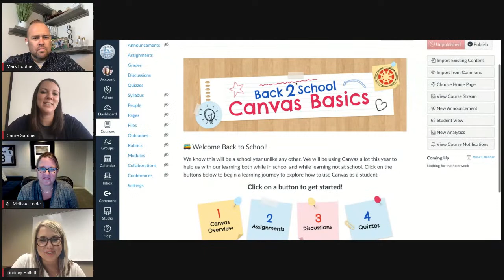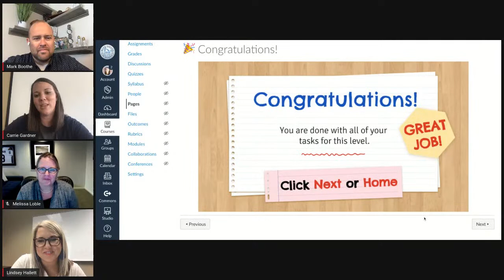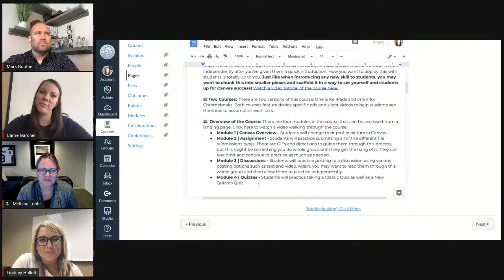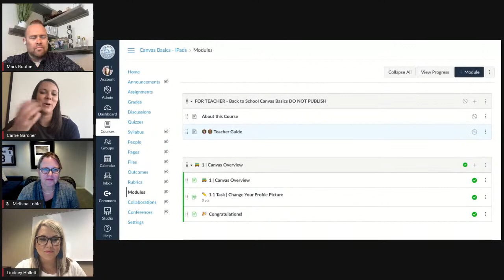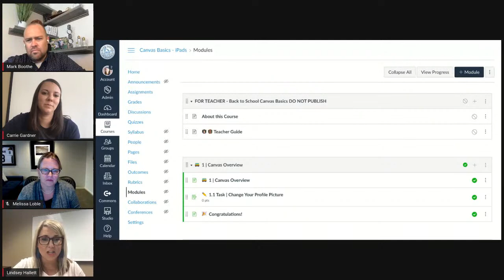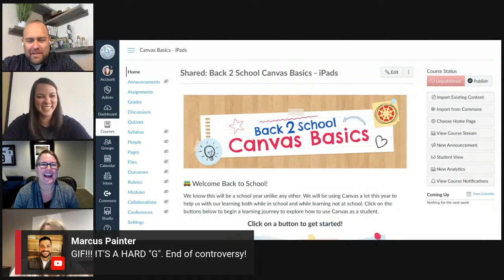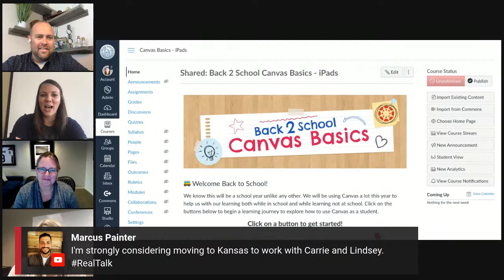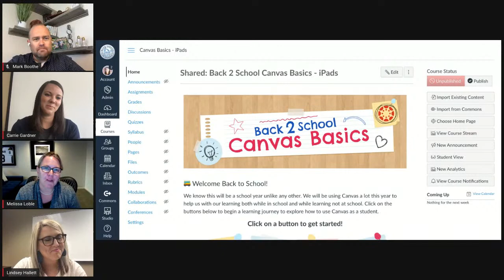The Basics of Canvas - Preparing Students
Preparing students for the basics of Canvas!

Did you miss CanvasCon - our Global EdTech Event? We got you covered!